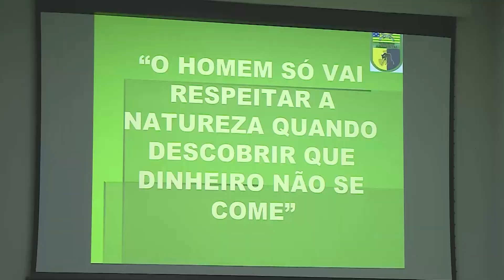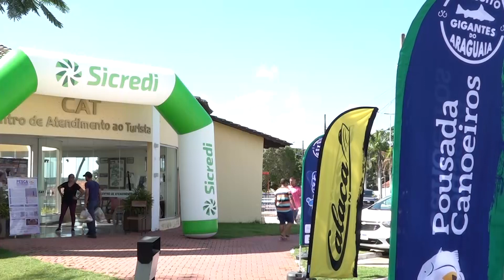Alego News - 9a.edição do circuito de pesca Gigantes do Araguaia (15/03/2023)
9a.edição do circuito de pesca - Gigantes do Araguaia

Reportagem da equipe TV Alego.
15/03/2023.